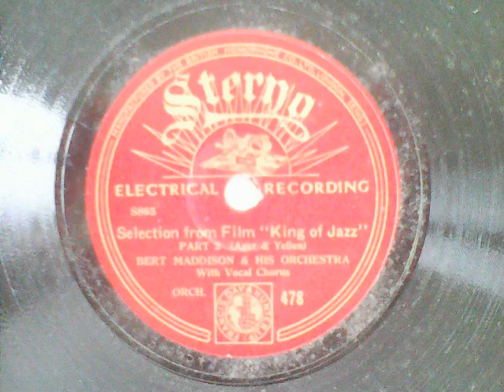“King of Jazz” (Part 2), selection - Bert Maddison and his Orchestra, with vocal chorus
[raw] Recordings from my 78s collection:

Ragamuffin Romeo; It Happened in Monterey (with interpolation. ‘I Like to do Things for You’) – STERNO 478, matrix S 865+1

flipside of:

Selection from Film “King of Jazz” (Part 1)

Happy Feet; Song of the Dawn; A Bench in the Park – STERNO 478, matrix S 864+1